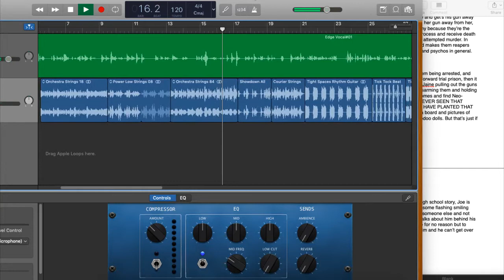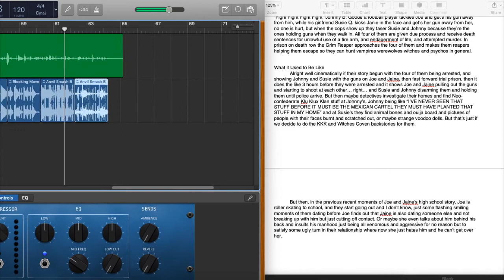What it Used to Be Like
Alright well cinematically if their story begun with the four of them being arrested, and showing Johnny and Susie with the guns on Joe and Jaine, then fast forward trial prison, then it does the like 3 hours before they were arrested and it shows Joe and Jaine pulling out the guns and starting to shoot at each other… right… and Susie and Johnny disarming them and holding them until police arrive. But then maybe detectives investigate their homes and find Neo-confederate Klu Klux Klan stuff at Johnny’s, Johnny being like “I’VE NEVER SEEN THAT STUFF BEFORE IT MUST BE THE MEXICAN CARTEL THEY MUST HAVE PLANTED THAT STUFF IN MY HOME” and at Susie’s they find animal bones and ouija board and pictures of people with their faces burnt and scratched out, or maybe strange voodoo dolls. But that’s just if we decide to do the KKK and Witches Coven backstories for them.
 But then, in the previous recent moments of Joe and Jaine’s high school story, Joe is roller skating to school, and they start going out and I don’t know, just some flashing smiling moments of them dating before Joe finds out that Jaine is also dating someone else and not breaking up with him but just cutting off contact. Or maybe she even talks about him behind his back and insults his manhood just being all venomous and aggressive for no reason but to satisfy some ugly turn in their relationship where now she just hates him and he can’t get over her.